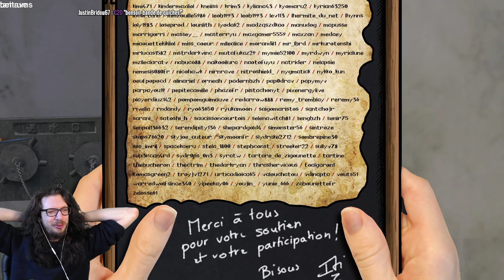🔴🎮 Yakuza 0 - pc - 16